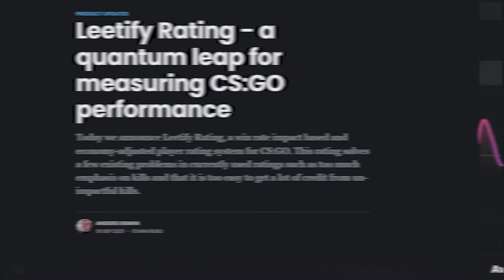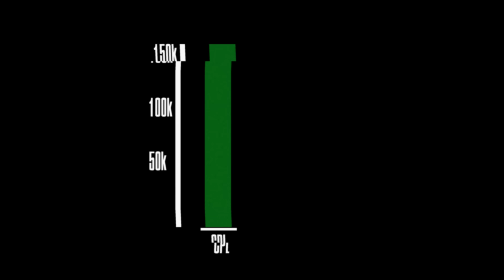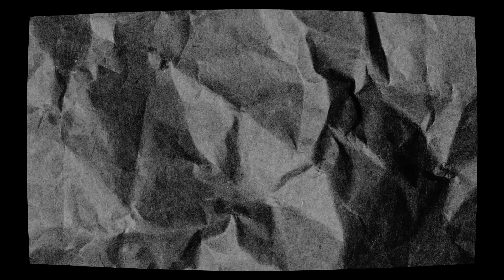The Place Counter-Strike Began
This is my favorite video that I have made. The story is very interesting, it's so far removed from what CS is now but there are some interesting parallels that I like a lot. It's crazy to look at how far we've come. I make it no secret that I have not been around since these times, this was far before my time. CPL Winter 2001 caused a ripple effect within the esports world that led to counter-strike being seen as the juggernaut that it is now. We wouldn't be here without it. "The Place Counter-Strike Began" is not an overstatement.

If you read this, comment "RIP CPL gone but never forgotten 💔"